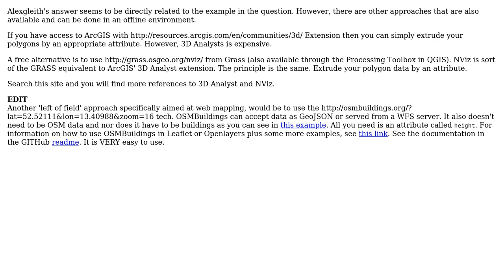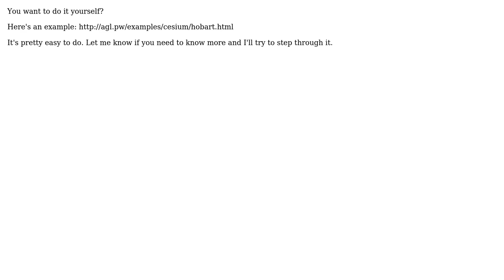GIS: Is there any web-gl js libraries for creating 3D bar overlap city map? (3 Solutions!!)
GIS: Is there any web-gl js libraries for creating 3D bar overlap city map?

With thanks & praise to God, and with thanks to the many people who have made this project possible! | Content (except music & images) licensed under CC BY-SA | Music | Images & others | With thanks to user seifer_08ms user MappaGnosis user Kurt user Alex Leith and the Stack Exchange Network Trademarks are property of their respective owners. You are responsible for your own actions.